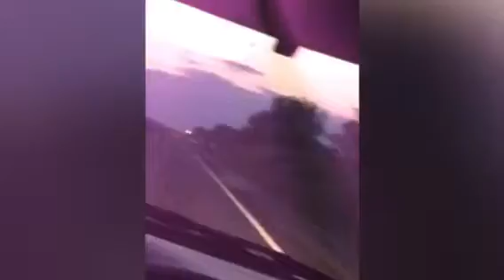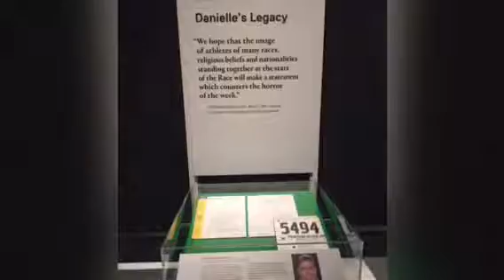NY city trip ‘18